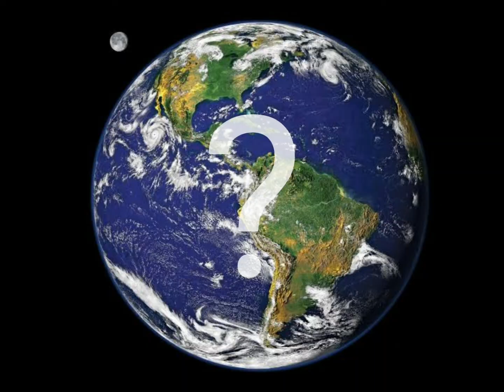نئی دنیا ، پہلا انشا ، امریگو کہانی ، انشے سیریل ، ویلیوورسٹی شارق علی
برطانیہ کے پھولوں سے لدے سرسبز و شاداب موسم بہار کو چھوڑ کر امریکا کے مشرقی ساحلی شہروں کے نسبتاً گرم موسم میں چھٹیاں گزارنا نہ جانے عقلمندی تھی یا نا سمجھی۔ پھر بھی ہم سب بہت خوش تھے۔ بہن بھائیوں اور کزنز کا ایک دوسرے کے ساتھ مل جل کر گھومنے اور چند خوشگوار دن ایک ساتھ گزارنے سے بڑھ کر خوشی کی بات اور کیا ہو سکتی ہے۔ ہم بہت مسرور تھے۔ کہتے ہیں قدیم نقشہ میں براعظم امریکہ کو امریگو لکھا گیا۔ جو بعد میں لاطینی اثر سے امریکہ بن گیا۔ جانے والے اولین انسان وہاں پہونچنے سے پہلے نہ تو خوش تھے نہ ہی افسردہ۔ نہ ہی انہوں نے وہاں پہونچنے کے لیے سفر کی تیاری کی تھی۔ ان کو تو معلوم ہی نہیں تھا کہ وہ سفر کرتے کرتے کسی نئی سرزمین تک پہونچ چکے ہیں۔ تقریباً بیس سے پچیس ہزار سال پہلے ہماری زمین پر آخری برفانی دور اپنے قدم سمیٹ رہا تھا۔ موجودہ سایبیریا کے غاروں میں اس دور کے خانہ بدوش شکاری انسانوں کی کوی ٹولی رہا کرتی تھی۔ وہ مل جل کر شکار پر گذر بسر کرتے تھے۔  ایک بار شکار کے تعاقب میں بھٹکے تو مہینوں بلکہ سالوں سفر کرتے برف سے ڈھکی سطح زمین پر دیگر انسانی ٹولیوں سے بچھڑ  گئے۔ پھر وہ اتفاقاً سمندر کی سطح پر موجود اٹھاسی میل چوڑے برفانی پل کو عبور کر کے ایک نئی دنیا میں آ بسے۔  اس آبی گذرگاہ کو آج ہیرنگ سٹریٹ کے نام سے جانا جاتا ہے۔ اس انسانی ٹولی کے لیے تو سفر کی تیاری کا مرحلہ تھا ہی نہیں۔ لیکن ہم نے کچھ دن پہلے ہی سے سفر کی تیاری شروع کر دی تھی۔  گیراج میں سے سوٹ کیس نکالے گئے ، میزبانوں کے لیے تحفوں ، سوغاتوں کی خریداری ہوی۔  موسم کی مناسبت سے کپڑوں کا انتخاب کیا گیا۔ ایرپورٹ پہنچنے کے لیے منی بس کی بروقت بکنگ کروائی گئی۔ ٹریول کرنسی کا انتظام ہوا ۔ روانگی سے ایک دن قبل کووڈ ٹیسٹ کا اہتمام کیا گیا اور ٹیسٹ کے منفی آنے کی گڑگڑا کر دعائیں مانگی گئیں ۔ گویا مصروفیت ہی مصروفیت تھی۔ ہمیں معلوم تھا کہ ہمارے سفر میں کون کون سے مقامات شامل ہیں۔ جبکہ پرانی دنیا کی وہ گم شدہ شکاری ٹولی تو اس بات سے بہت طویل عرصے تک ناواقف رہی کہ وہ اپنے وجود میں انسانی جینز کا سرمایہ سمیٹے کسی نئی دنیا میں آ بسی ہے۔ گویا نءی اور پرانی دنیایں بچھڑ چکی تھیں۔ ان دو دنیاؤں کے بچھڑ جانے کا سبب یہ تھا کہ تقریبآ گیارہ ہزار سال پہلے جب گرمی کی شدت میں اضافہ ہوا تو ہیرنگ سٹریٹ کا برفانی پل پگھل کر سمندر میں تبدیل ہو گیا۔ اب سمندروں کی سطح بلند ہو چکی تھی ۔ بیرنگ سٹریٹ کا تنگ خشک راستہ پھر سے گہرے پانیوں میں ڈوب چکا تھا۔ پرانی دنیا اور نئی دنیا کے درمیان زمینی رابطہ ختم ہو چکا تھا۔ اب یہ نءی دنیا ہی بھٹکی ہوی ٹولیوں کا نیا ٹھکانہ تھی ۔ حیرت کی بات یہ ہے کہ  پرانی دنیا کے انسانوں کو ایک بار پھر۔ نءی دنیا کی دریافت میں ساڑھے دس ہزار سال کا عرصہ لگا۔ کیا ہی اچھا ہو جو ہم چھٹیوں میں اس سفر کی دلچسپیوں کے علاوہ چند اہم سوالوں کا جواب ڈھونڈھنے کی کوشش بھی کریں۔ مثلآ یہ کہ نءی دنیا میں بسنے والی ٹولیوں نے یہ ہزاروں سال کیسے گزارے؟ وہ کس طرح اس بہت بڑے خشکی کے ٹکڑے پر پھیلتے چلے گئے۔ کیونکر انکا ، مایا اور آزٹیک جیسی عظیم تہذیبین قایم ہویں۔ بےشمار چھوٹے بڑے جزائر میں انہوں نے کیسے پر امن بستیاں بسایں۔ پھر یہ نءی دنیا کس نے اور کیسے دوبارہ دریافت کی؟ ان ظالم طالع ازماوں نے یہاں کے اصل باسیوں کے ساتھ کیسا سلوک کیا؟ اور اس براعظم کا ایک ملک ریاستہائے متحدہ امریکہ دنیا کی سپر پاور کیسے بنا؟ امریگو کہانی چھٹیوں کا احوال بھی ہے اور  ان سوالوں کے جوابوں کی تلاش بھی ۔۔۔۔۔۔۔۔ جاری ہے